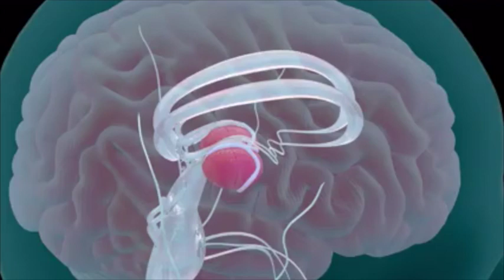GloBro (Gentlemens Video): Changing the way men use the toilet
With the GloBro, you can get up to pee at night without having to turn on the bathroom light.